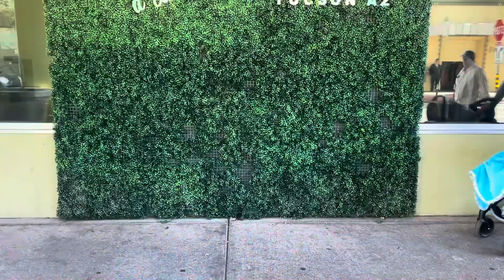Nos fuimos a la chin****!